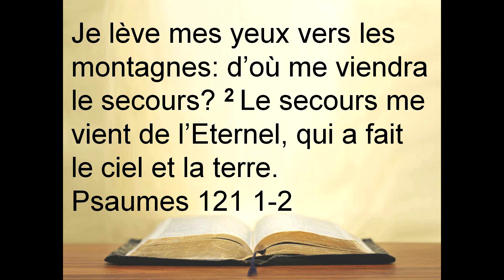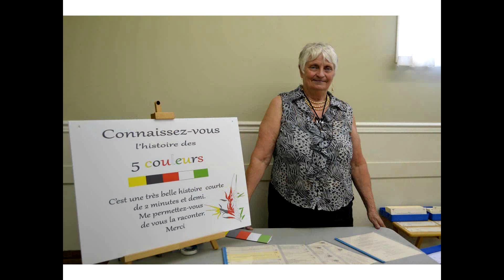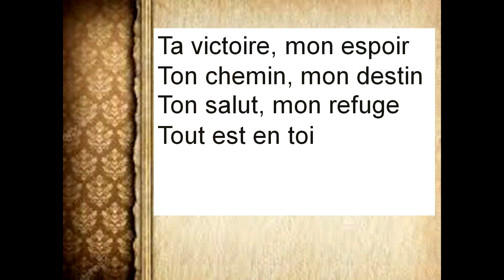Notre vie d'Église 2019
Rétrospective de l'année 2019 en photos